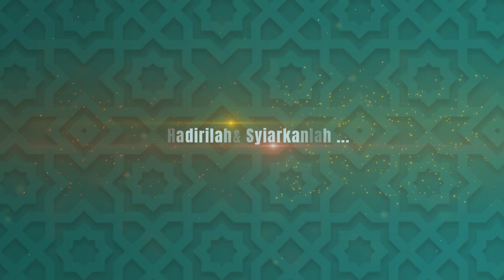TRAILER UNDANGAN HAUL AKBAR KE 13 & KE 20 - TAHUN 2023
TRAILER UNDANGAN HAUL AKBAR KE 13 & KE 20 - TAHUN 2023 | MAHA GURU ALMAGHFURLAH MAMA KH. AHMAD TOHA ALMUSTAWI RA & UMI HJ SITI KHODIJAH RA